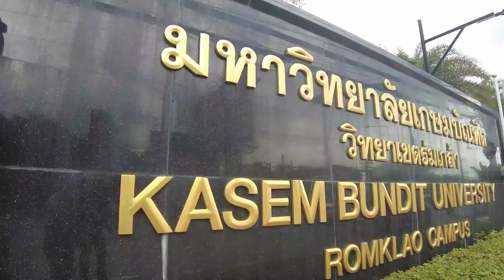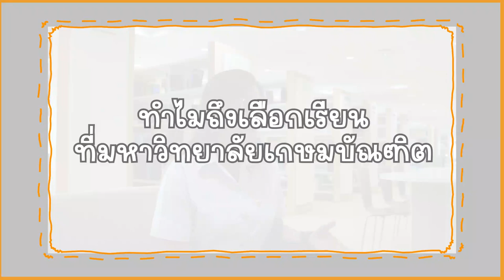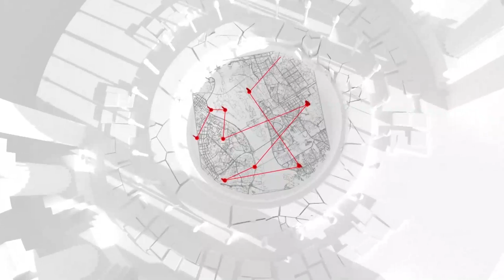KBU AROUND THE WORLD : สัมภาษณ์นักศึกษาต่างชาติ (รัสเซีย) เรียนม.เกษมบัณฑิต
โครงการนักศึกษาแลกเปลี่ยน ระหว่าง Moscow State University และ Kasem Bundit University